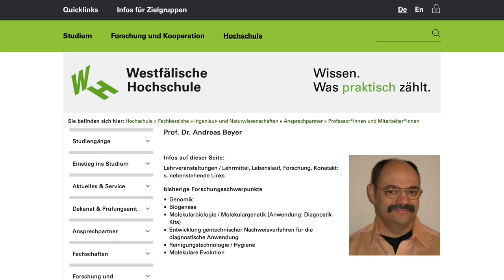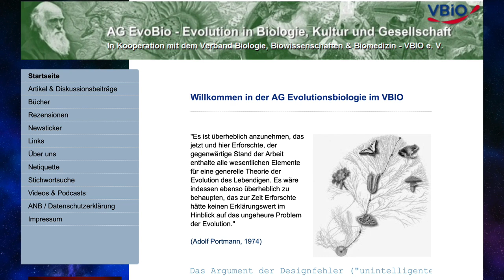S.48.2 Ein Wissenschaftler spricht über seinen Glauben: Prof. Andreas Beyer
Prof. Andreas Beyer von der AG EvoBio ist Molekularbiologe, Humanist und Christ. Mit den Ketzern spricht er über seinen Glauben.